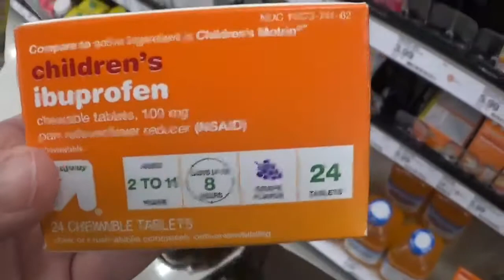США VLOG: За вкусным тортом, за вкусным борщом/В магазин за подарочками/Боль и сопли - 16 мая 2021